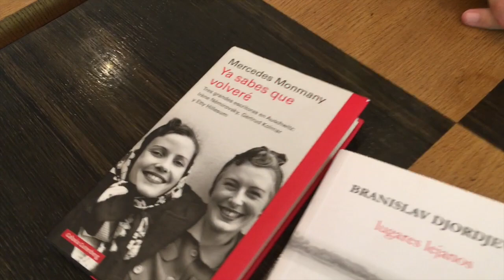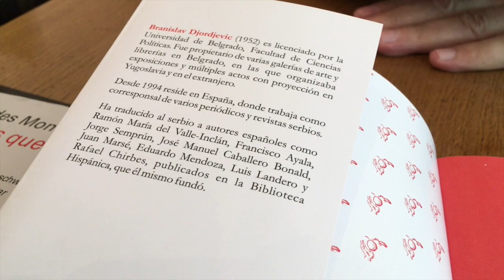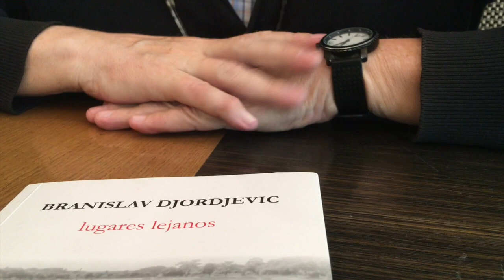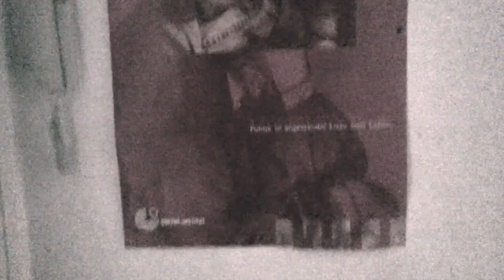Una Europa para Bane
UNA EUROPA PARA BANE empezó siendo un ejercicio de nostalgia y hasta un intento de lavar una culpa pendiente. Quien esto firma y filma (yo…) lleva una flor de lis tatuada en el hombro izquierdo no por lo que muchos se figuran (a saber…) sino como homenaje a los Balcanes, que en los años 90, fueron una especie de hogar secreto de lo más desesperado y a la vez esperanzado de mi corazón. En especial Serbia. En especial Belgrado. Algo tiraba de mí hacia esa grave y hermosa ciudad monstruosamente castigada e incomprendida por el fuego enemigo…y el amigo. Sarajevo sufrió un atroz sitio físico. Belgrado fue sitiada por la cobardía y por la falta de imaginación. Yo intuía algo pero no me atreví a romper las cadenas del mainstream y de las ideas recibidas. Quiero romper ahora esa lanza pendiente aprovechando que la siempre providencial Mercedes Monmany, verdadera Virgilio de la Europa mejor y peor –de nuestra mesilla de noche no se apea “Ya sabes que volveré” (Galaxia Gutenberg)- nos ha hecho otro regalo prodigioso. Nos ha presentado a Branislav Djordjevic (Bane…), autor de “Lugares lejanos” (La Huerta Grande). Bane es un serboespañol, europeo puro y apasionado, cuya literatura, además de poner orden en mi pasado, resulta que está de la más lacerante actualidad…como todo lo inmortal. ¿Seremos capaces de hacer y de defender por fin una Europa para Bane? ¿Y para los desdichados del Aquarius, herederos del Exodus de la película de Paul Newman? ¿Os acordáis? No lo olvidemos nunca…¡ahora que encima dice que va a venir a vernos Donald Trump! Si encima se trae a Ivanka, separadles en la frontera…